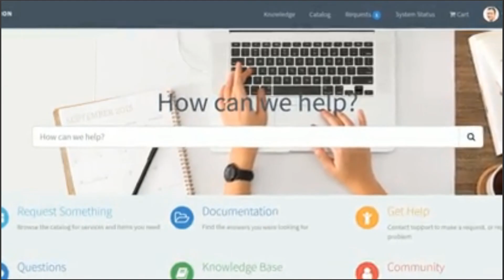The CX Trinity: Customers, Content, Context (ft. Alan J. Porter)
Join us for a chat with content strategy expert Alan J. Porter, about what he calls the CX Trinity: Customer, content, and context. We'll discuss how we speak to our customers, the content we provide to them, and the contexts in which they consume it.

We'll discuss the concept that any good customer experience is driven by a combination of three critical elements:
• Meeting the customer’s needs
• Delivering the right content to help the customer
• Understanding the context of where, when, and how the customer interacts with you